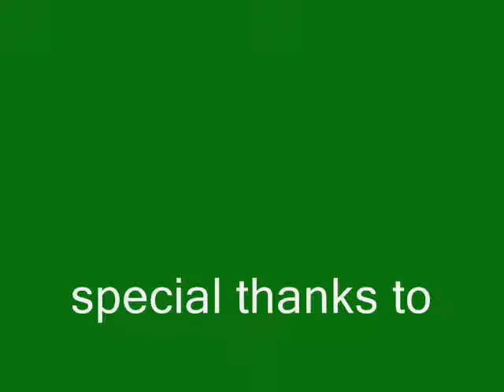Chris brown Grass aint greener featuring PRIME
heard this song felt  the urge to freestyle on it. thanks to
 ItsDCOnDaTrack  for posting the instrumental.
lyrics down below:

sharing secretes
kicking it on the weekends
you didnt have a problem
when we freaking ,cheating, leaving
our inhibitions in the Hilton

now you threatening
telling me you gonna tell my baby
everything

end up on a missing milk carton
you starting a problem
that can be resolved
without causing a scene
what happen to the agreement

i guess it aint really what it seems
grass aint greener on your neighbors lawn

get passed the fact that i moved on

but im not you you do what you want

whatever it is just do it from arms

distance